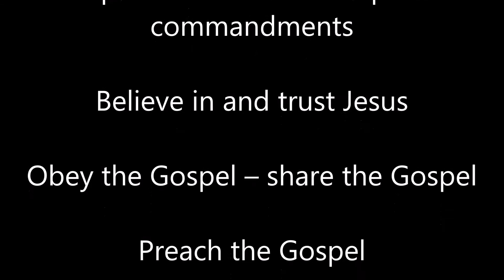Evangelized aftermath of terrorist attack @ secular prayer vigil in San Bernardino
This candlelight vigil was put-on by the city of San Bernardino. This was the first phase of a multi-phase outreach. By Gods grace I was able to distribute 500 Gospel tracts. Engaged in one on ones, and prayed with others. I have also uploaded some of my interviews with major news outlets.

This afternoon I labored at the neighborhood where the two terrorists lived. After that will be two-three more locations in San Bernardino, ect. And wherever else the Lord leads. I probably won’t upload videos of my next few phases.

Music “Taken” by Hans Zimmer.